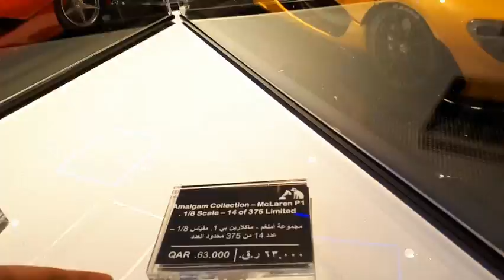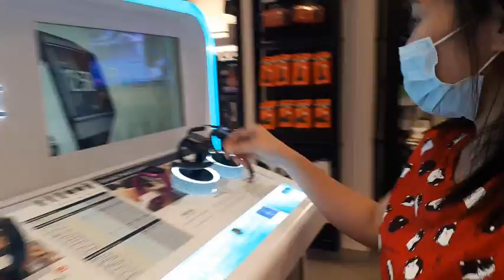HMV Shop Tour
Lets check out this shop guys!!!